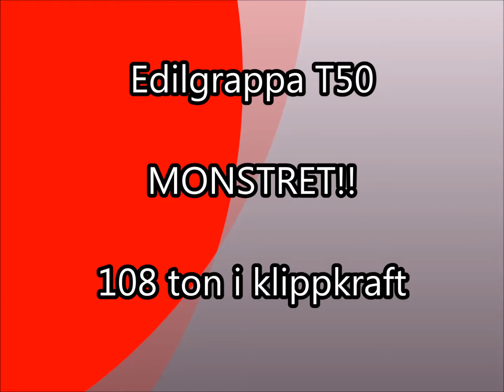Edilgrappa T50 klippverktyg